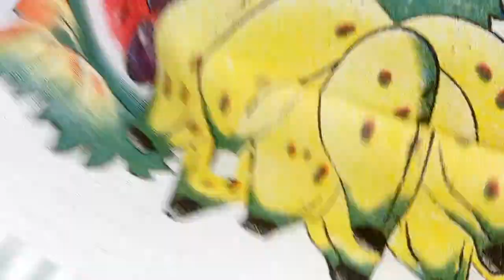BARRADO EM CROCHÊ SUPER FÁCIL PARA PANO DE PRATO ⭐️🧑‍🎄⭐️ PASSO a PASSO